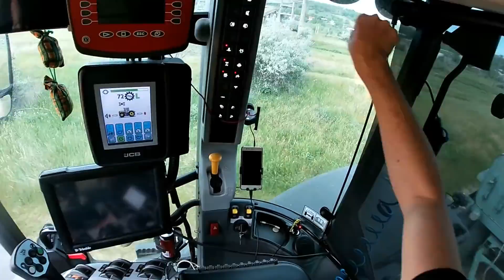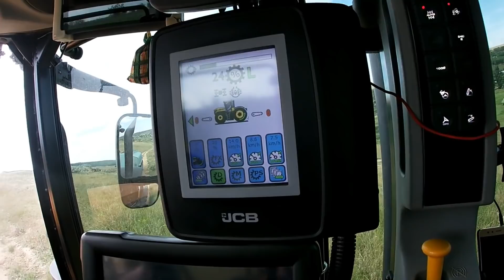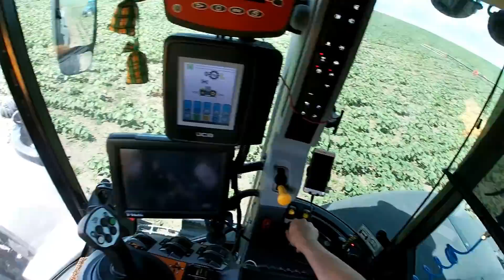tractorvlog Despre calitatea canalului? Transport apa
TikTok valentindumbrava
Facebook I.F. Dumbrava